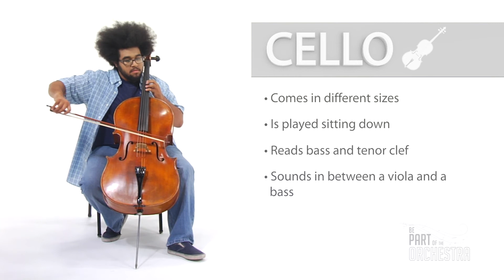CELLO Warren Township Orchestras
Thank you for showing interest to Be Part of the Orchestra in Warren Township!

For more information about joining band, go to: MUSICINWARREN.COM

BE PART OF THE ORCHESTRA!